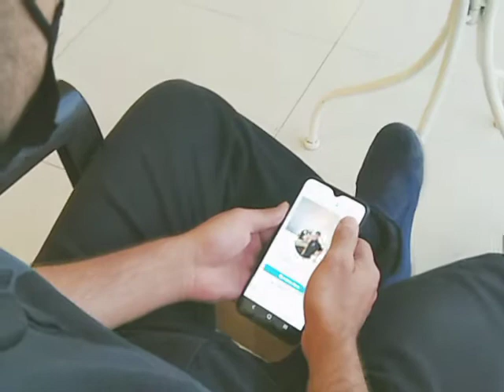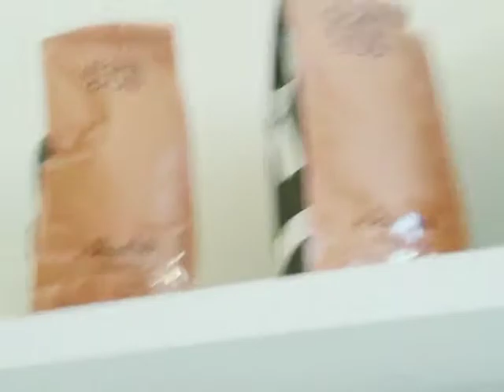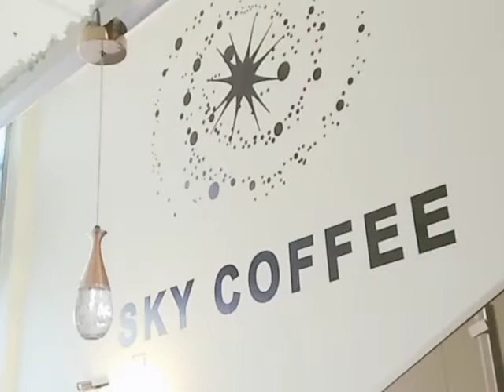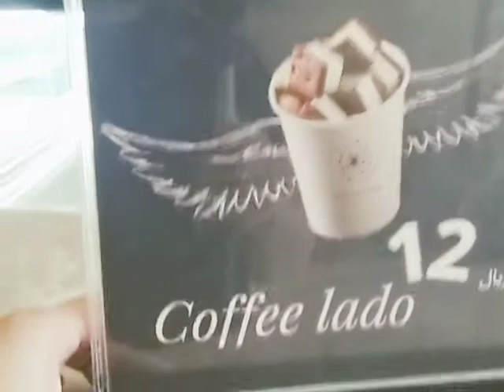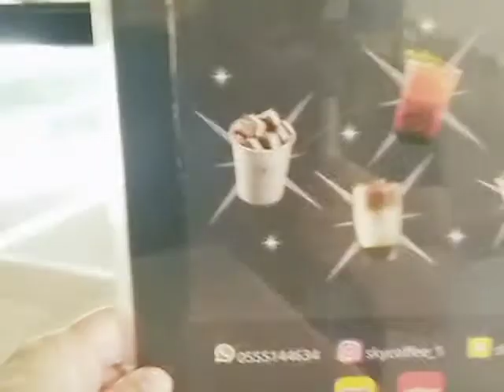MAGANDANG HAPON SAUDI AL-QASSIM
no copy right god bless all